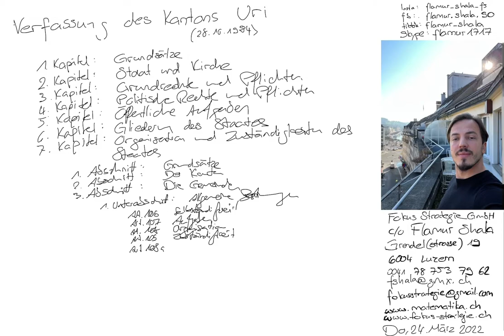Verfassung des Kantons Uri | 7.3 Kapitel: Organisation und Zuständigkeiten des Staates: Gemeinden